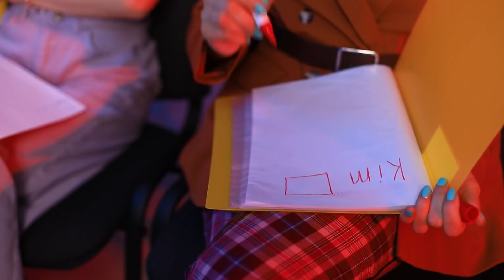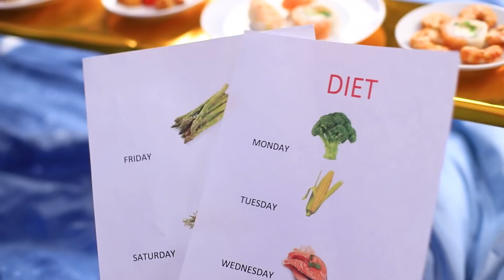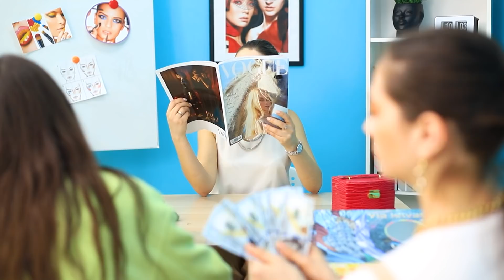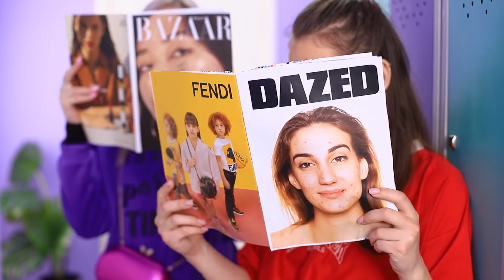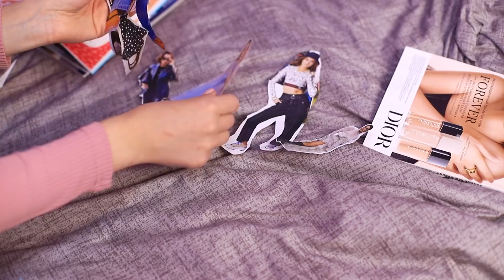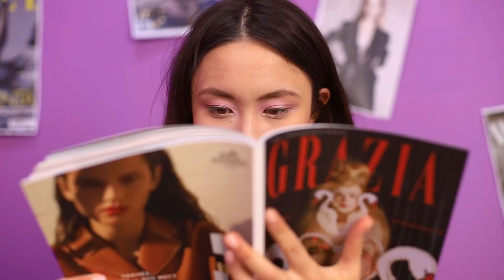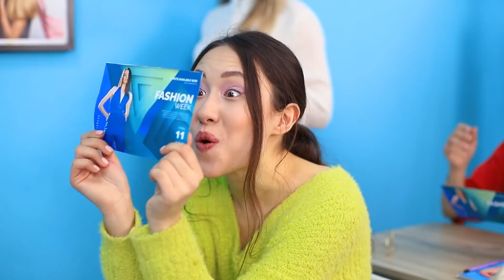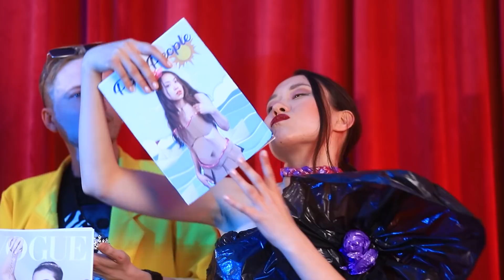Бедная красотка VS Богатая красотка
Попасть в школу моделей мечта каждой девчонки. А вот кому в ней проще учиться, богатой или бедной девушке, мы с вами узнаем с нашего нового видео.